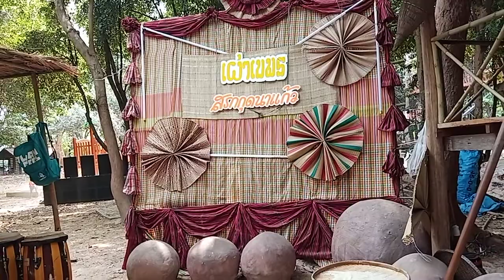การสาวไหม ทอผ้าไหมยกดอกชาติพันธุ์ขะแมร์ของชาวศรีสะเกษ ในงานเทศกาลดอกลำดวนบานปี2564ลว. 20/3/64